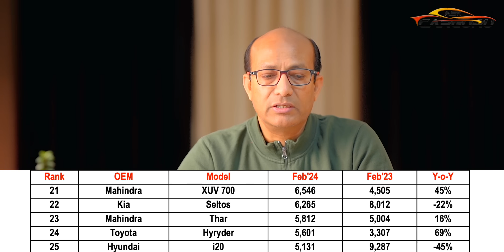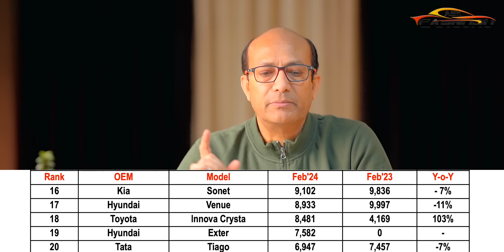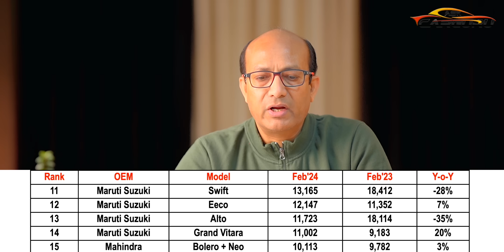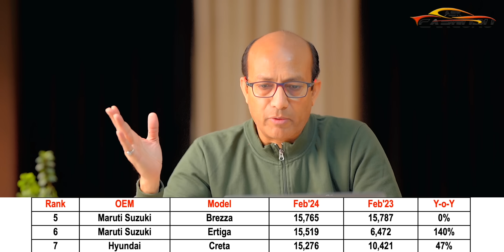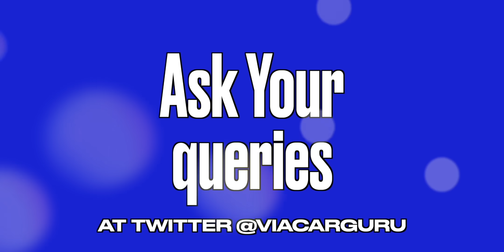लो अब दिया पछाड़, पहले ही कहा था 🔥 Top 25 Cars & SUV FEB24 🔥 Ask CarGuru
लो अब दिया पछाड़, पहले ही कहा था 🔥 Top 25 Cars & SUV  FEB24 🔥 Ask CarGuru, In the Ask CarGuru video for February 2024, we've got exciting news to share! This February saw a remarkable 11% surge in sales compared to the same period last year, achieving the impressive milestone of crossing the 3.7 Lakh dispatch mark. This performance not only marked the third-highest monthly sales but also established a new all-time record for February.

However, in a slight twist, sales experienced a marginal dip of over 5% when compared to January 2024. Despite this, the month's outstanding performance solidified its place in history as one of the best Februarys on record.

Looking beneath the surface, it's anticipated that actual retail sales (sales from dealers to end customers) may have lagged behind dispatches (OEMs to dealers), potentially resulting in increased inventory in the channel. The pressure is mounting on Automobile OEMs to boost dispatches as they approach the financial year-end, aiming to meet yearly targets.

As we head into March, the automotive industry is poised for another dynamic month. Traditionally, March is a favorable period for car sales, driven by customers seeking to leverage depreciation benefits and avoid the anticipated price hikes slated for April.

Accessory of the week:- keep your car Clean with a High-Pressure safe Car Washer.

Hybrid Solutions for Ceramic superior shine, high gloss, and enhanced depth of colour with a simple spray.

अनुरोध: यहां दी गई जानकारी सिर्फ सलाह के रूप में है। कार खरीदने से पहले, व्यक्तिगत जरूरतों और विकल्पों को ध्यान में रखें।

Amit Khare from Ask CARGURU was Listed as India's top Influencer for 2018 & 2019,  India's Largest and fastest-growing Most Consumer-friendly Indian Automobile Hindi Channel on YouTube.